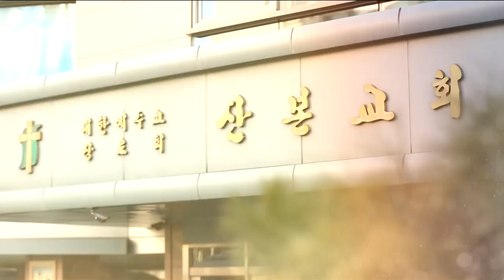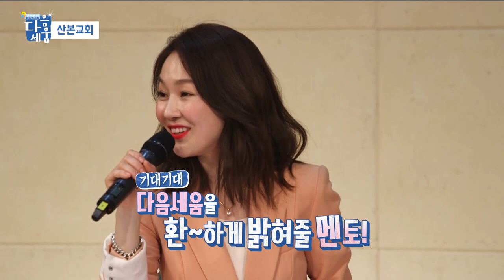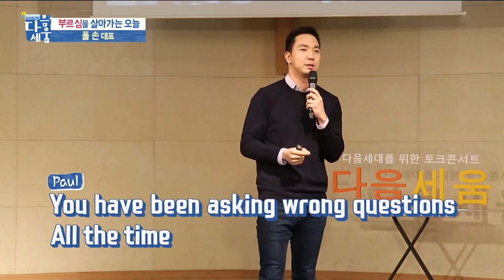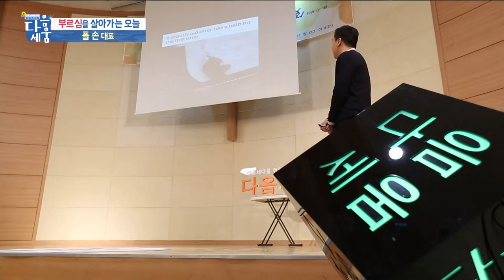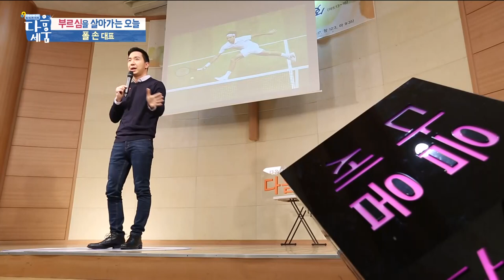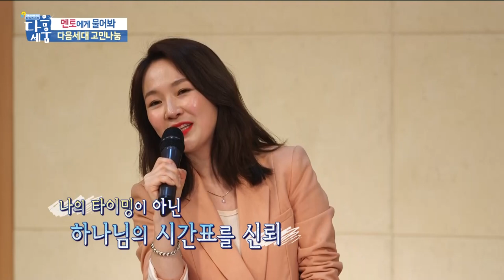[다음세움] 부르심을 살아가는 오늘 _ 폴 손 대표 (QARA)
# 청년의 시간에 어떻게 하면 하나님이 주신 소명을 발견하고
뜻대로 나아갈 수 있을까?

미국 이민 1.5세대로 미국의 대기업 '보잉'에 들어갔지만
공허함과 실망감을 느끼고 하나님의 소명을 좇아 지금에 이른
[청년의 시간]의 저자 폴손 대표를 만나보세요!